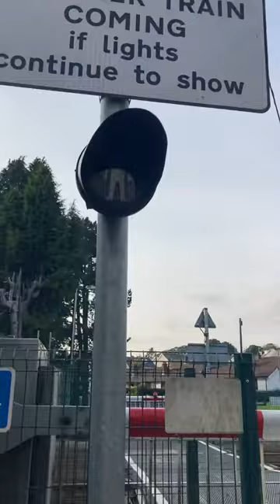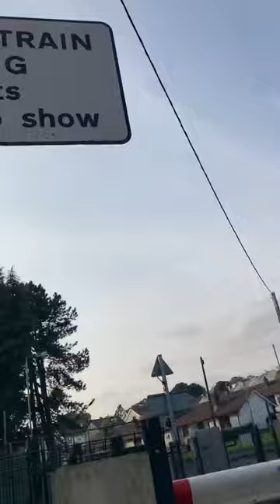Dunmurry level crossing walk way part two (level crossing went on when I was about to leave